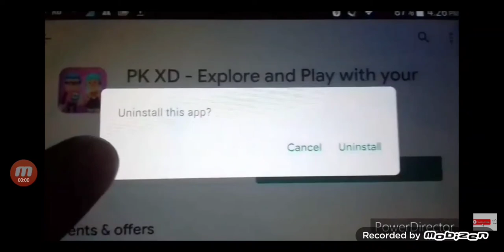If You Have To Pay To Play PK XD (Just For Fun)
[TITLE] If You Have To Pay To Play PK XD
[DAY] January 4
[MESSAGE] Hello Everyone!

Add Me In Games! :
PK XD:TheCayadiYT #5388